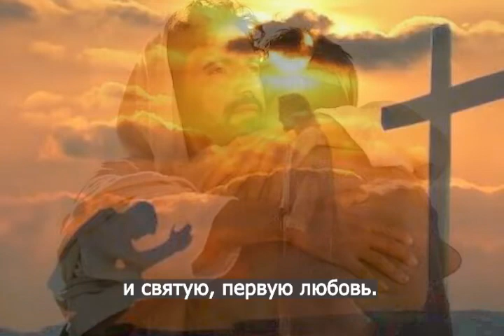"Если друг, душою ты устанешь от тяжелой жизненной борьбы" - исполняет брат С. Настеко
Тема этой песни кажется мне особенно актуальна в наши дни когда качество жизнь заметно падает, и может показаться нам что Христос нас покинул. Но автор говорит нам что прежде чем покинуть Его, мы бы пришли к Нему прощаться, а Он обновит нашу веру и любовь.
Если друг, душою ты устанешь от тяжелой жизненной борьбы,
И любить и верить перестанешь окунувшись в волны суеты.
Если вдруг захочешь возвратиться в мир страстей, забыв Иисуса путь.
Не забудь прийти к Нему проститься, еще раз в глаза Ему взглуть.
Помолись. И в этот миг прощальный Иисус тебе дарует вновь
Веру, святость, в жизни покаяние, и святую первую любовь.